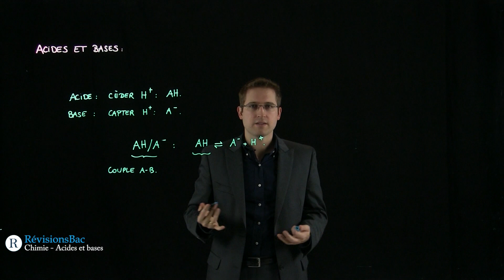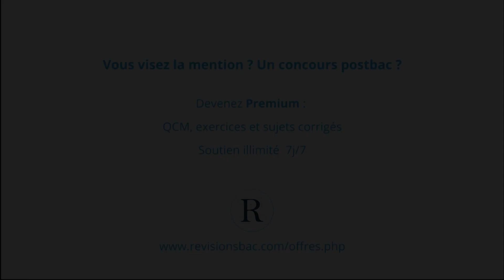[RévisionsBac.com] - Acides et bases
Vidéo de cours de chimie pour Terminales S sur les acides et les bases